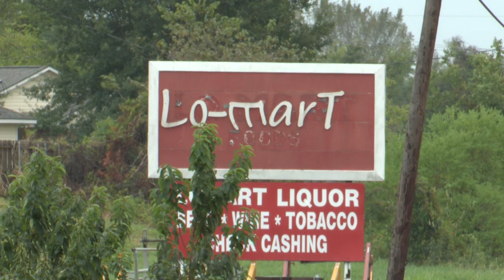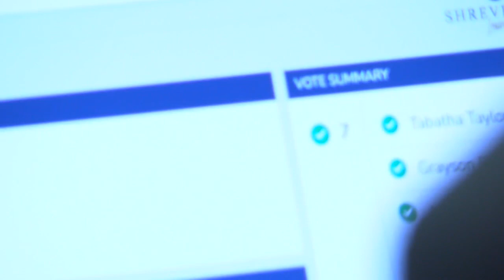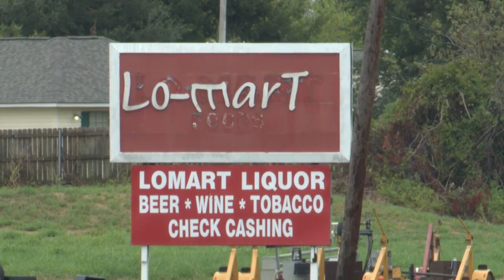Business without permits at former Lo-Mart is voted out by city leaders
Residents from the Martin Luther King community voiced their opposition about the business to city council who denied its zoning change request.